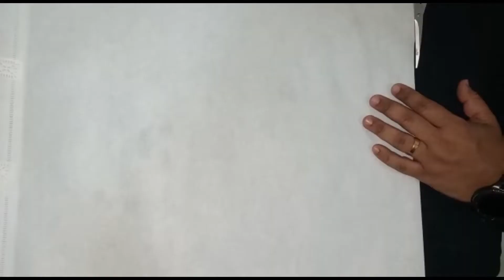How to make easy Chef apron with shopping bag at home#MasterchefTamil#Apron_making#No_sewing_machine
How to make Apron at home so easily, using plastic carry bags, no cost, cheap. DIY Craft Apron from Bag Creative Design Ideas - How to make Apron /How to make Fancy dress Master Chef apron and cap at home, DIY Creatives | How To Make Master Chef Apron? @diy creatives /How to make Chef apron with cloth shopping bag, CHEF APRON FROM REUSEABLE BAGS | RECYCLING | DIY
Here is the three basic principles of all of my packages:
1. Fast
2. Cheap
3. Attractive

This video made for all language friends and I have explained the steps Cleary with English narration.

Required Items
1.Shopping Bag/ Cloth bag
2.Needle & Thread
3.Color pen
4.Sample dress(size)
5.Scissors

For Search
Waterproof apron from rice/shopping bag! DIY!